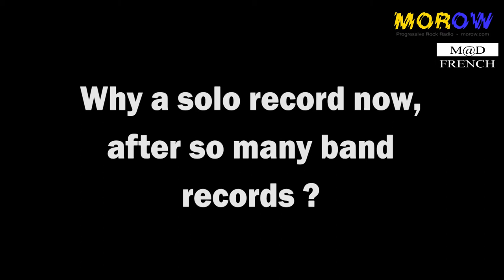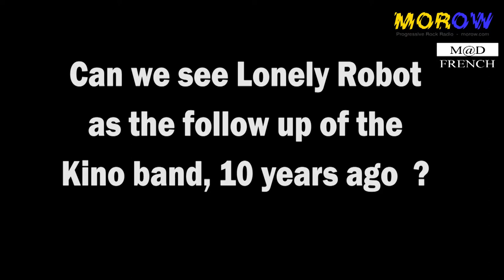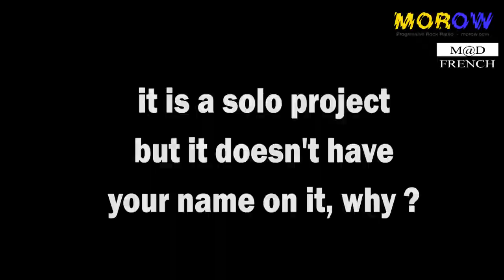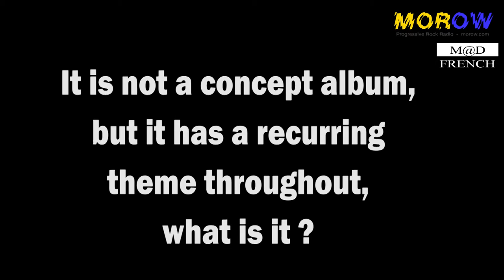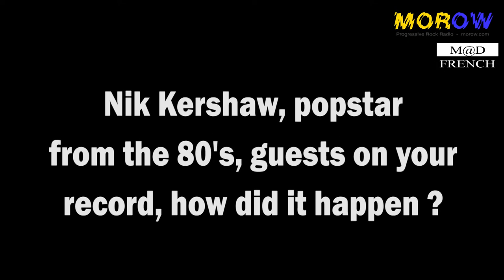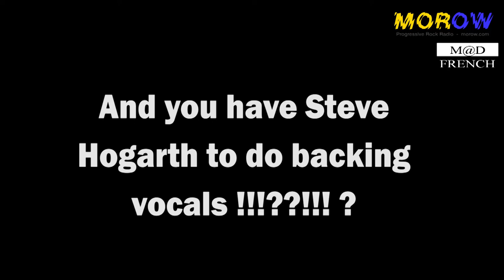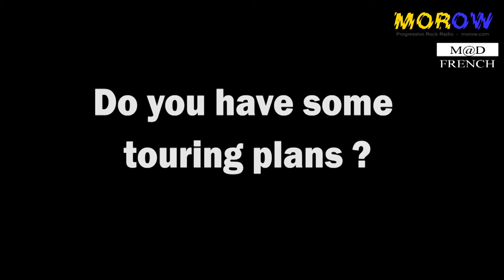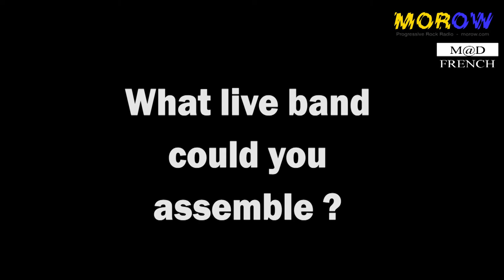John Mitchell / Lonely Robot speaks for morow.com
John Mitchell / Lonely Robot speaks for morow.com... '...it's me who recommended Craig Bundle, Pendragon drummer and drummer for Lonely robot to Steven Wilson for his USA tour..."
Revelation : "Nik Kershaw, popstar from the 80's was a proghead !"

The Prog Radio !